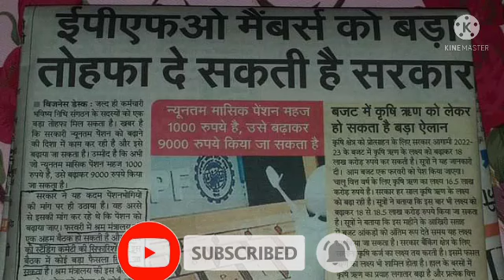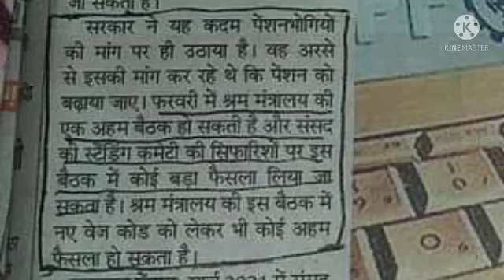eps-95 pension latest news today | eps95 letest update today | eps 95 latest news 06 January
epfo_pension_news_today pensionNews
eps-95#epf latest news today
Ashok Rautji
2020, he has been asked to do it as soon as
possible.
day_minimum_pension_7500
_latest_news_today_minimum_pension_7500
+da
eps95pensioncalculation 2019
employee pension scheme
pension calculation
pay matrix
 eps 95
 eps 95 latest news 2018
 eps
95 news
 epfo,
pension increase
 pension yojna,
update
pension
payrules
7th pay, payment
 pension payment, bank,
family pension
 pension news
pension scheme
EPS 95
EPS-95
today
 EPFO
EPF
PF
 HINDI
epfo latest
news
pf news
 today news
UAN
 KYC
NEWS
pension
 Pensioners
 Commutatio
 Pension
Commutation
 caculation
pension calculation
EPF aankde
 EPS 95 pensioners latest news
EPS 95
pensioners latest
EPS
95
EPS
EPFO today
EPFO

Ashok Rautji
2020, he has been asked to do it as soon as
possible.
day_minimum_pension_7500
_latest_news_today_minimum_pension_7500
+da
eps95pensioncalculation 2019
employee pension scheme
pension calculation
pay matrix
 eps 95
 eps
95 news
 epfo,
pension increase
 pension yojna,
update
pension
payrules
7th pay, payment
 pension payment, bank,
family pension
 pension news
pension scheme
EPS 95
EPS-95
today
 EPFO
EPF